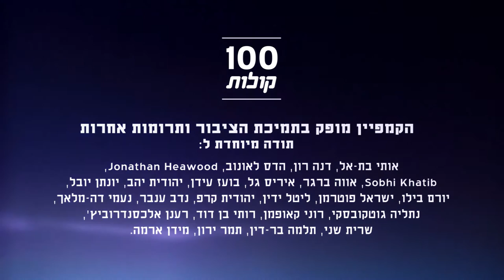ראניה סאלח מירושלים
הכירו את ראניה סאלח, תושבת ירושלים ועובדת במען. ראניה מאמינה שכדי לחיות בשלום אמיתי צריך לתת זכויות לכולם ורוצה לחיות בשכנות טובה עם שכניה היהודים בסילוואן. פרויקט 100 קולות - פלסטיניות ופלסטינים אזרחי ישראל מספרים על עצמם, דעותיהם וחוויותיהם.